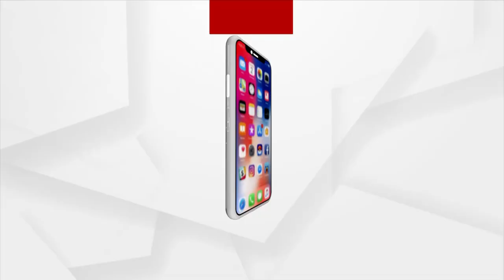Awas Yojana deprived villagers suffer due to negligence of Odisha Govt in Kandhamal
Villagers of Kirikuti panchayat in the Daringbadi block of Kandhamal district are deprived of Awas Yojana due to the negligence of the district authorities. Villagers grievances have gone unheard despite repeated appeals to the Odisha government.